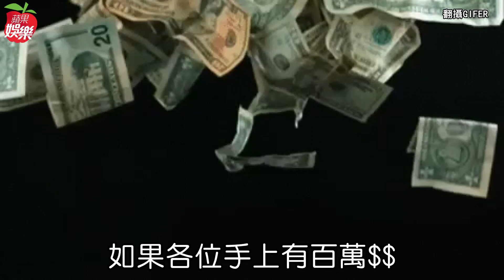專訪｜女歌手負債200萬業務逆襲成法拉利姊 凍卵找歐美精主謝絕代理孕母 | 台灣新聞 Taiwan 蘋果新聞網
34歲歌壇新聲朱佳期從事電商發跡，短短幾年從負債2百萬元的保全業務，搖身一變成身家破億的法拉利車主，成為新一代的「法拉利姊」。她自砸百萬推出新單曲《一秒變傳奇》，找來田馥甄億萬夯曲《小幸運》的作曲人JerryC量身打造，更找來蕭敬騰、五月天MV御用團隊替她拍MV，現階段配偶欄空白的她，自稱不想讓將來後悔，要把自己優秀的DNA傳承下去，正評估抽血凍卵，預計凍下20顆卵子，而喜愛歐美帥哥的她謝絕代理孕母，正計劃砸百萬向歐美例如丹麥等國「精主」取精。

【專訪｜女歌手負債200萬業務逆襲成法拉利姊　凍卵找歐美精主謝絕代理孕母】